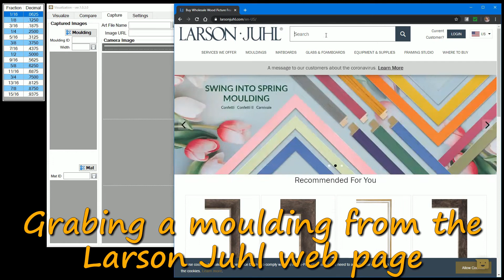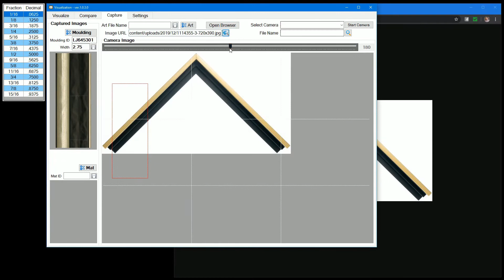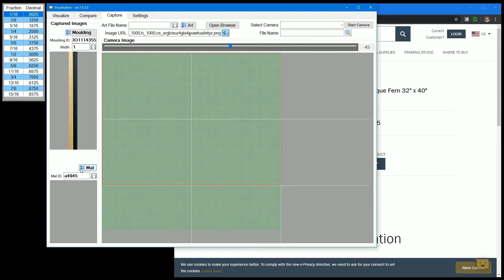Virtual Framer - Add your own frame mouldings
Grab images of frame mouldings & mats from vendor's web pages and editing the image for use in visualization. Also added a comparison tab to show 4 different designs side by side.